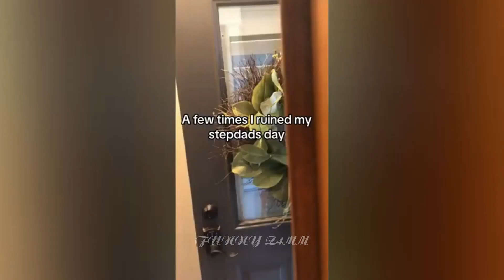🤣😆 SCARECAM Pranks Reaction 2024 #08 | 🤣🤣 Funny Scare Pranks/Jumpscare/Funny Videos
Hope you enjoy our videos and have relaxed times!😄